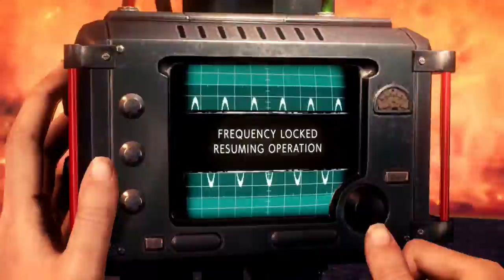The Evil Within 2 - Part 31 - Burning the Altar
Part 31 of The Evil Within 2 series. Enjoy :)